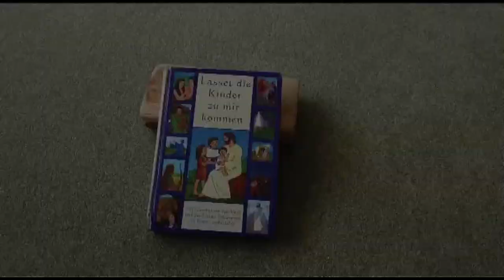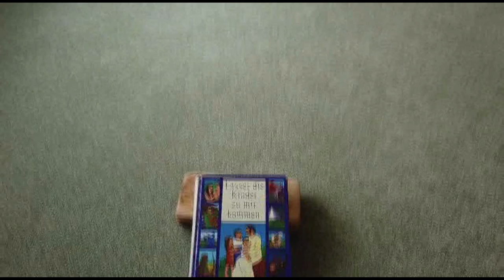Grüße aus der Kita Künsebeck (6)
Die Evangelische Tageseinrichtung für Kinder in Künsebeck hat im Moment noch für die meisten Kinder geschlossen.
Wir hoffen, es geht Euch, liebe Kinder, gut - und wir vermissen Euch!

Hier kommt nun ein kleiner Gruß aus dem Kindergarten, heute wieder aus der Tigergruppe.

Wir hoffen, dass wir Euch alle bald wiedersehen!

Liebe Grüße

Euer Team aus Künsebeck